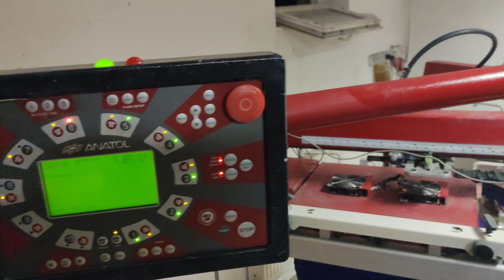Screen printing production line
1. KARUZELA AUTOMAT
2. FLASH x 2szt
3. OSUSZACZ
sprzedawane w ZESTAWIE 13.500€
-sterowane z panelu maszyny

4 .TUNEL- 1. 700€

5. Prasa dwustanowiskowa automat- dwa stoły robocze o powierzchni 54,5cm x 42cm
-2. 500€
OPIS:
1. Karuzela HORIZON 8/6, MODEL HOR 0806,
Air Pressure 7bar
6 ramion, 8 palet
IHOC off contact, odskok
SMBT skip, przeskok bez druku
FTPD przełącznik pedału nożnego do cyklu ręcznego
SEXT rozszerzenia szerokości uchwytu szablonu
PALLOC przesuwne prowadnice palet
PREREG Regulator ciśnienia
- komplet rakli drukujących i zaciągających
- komplet 8 blatów roboczych 40x55cm (16"x22")
+ komplet małych blatów 30x 55,5 (12"x21,6")
- komplet 20 ram aluminiowych
2a. Rapid Wave FLASH  RWQP1620, 21A/Ph, 50Hz  rozmiar: 51x61 cm - (20"-24")
2b. Rapid Wave FLASH RWQF1618, 20A/Ph, 50Hz
3. OSUSZACZ BALMA DRY 66AL,16 Bar, 0,27kW
4.  SUSZARNIA TUNELOWA
- komora grzewcza 1,5 metry( 59")
- Moc około 30 KW
- szerokość pasa transmisyjnego 122 cm (48")
5. Automatyczna prasa termotransferowa dwustanowiskowa.
Dwa stoły robocze o powierzchni 54,5cm x 42cm.
Rozmiary urządzenia
szer. 135cm x wys.,110cm x gł.72cm
7bar, 16A, 230V